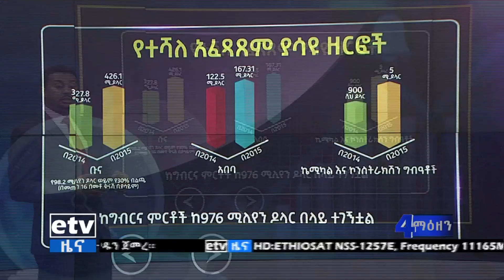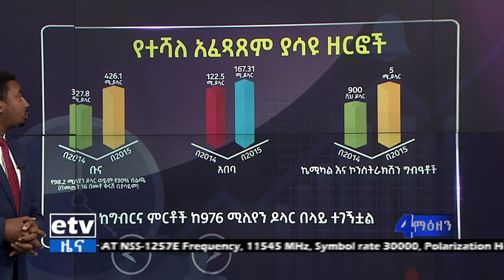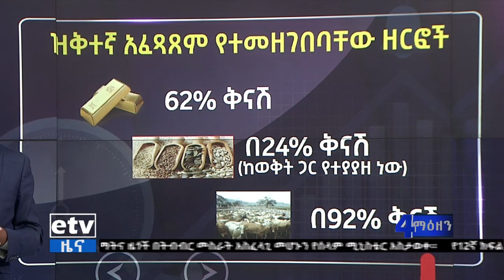የ2015 ዓ.ም በማይክሮ ኢኮኖሚ ዘርፍ የተገኙ ውጤቶች Etv | Ethiopia | News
የ2015 ዓ.ም በማይክሮ ኢኮኖሚ ዘርፍ የተገኙ ውጤቶች